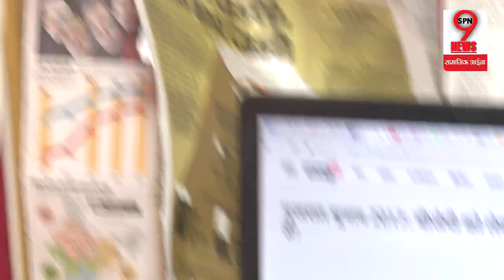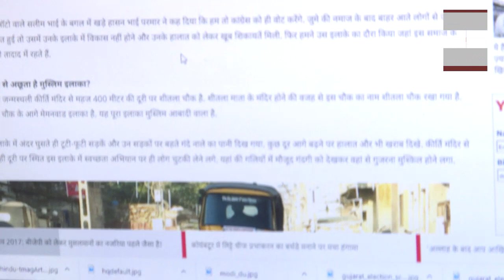Junagadh को लेकर MODI क्यों हैं परेशान, छोटी सी गलती का बड़ा नुकसान होगा BJP को? Junagadh Seat